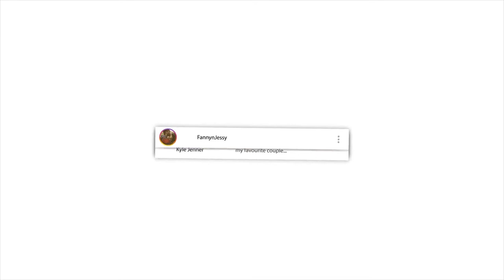Is Suicide Justified- - Sadhguru REACTION VIDEO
📖 REACTION DEFINITION:

. re·ac·tion
rēˈakSH(ə)n/
noun

Fanny&jessy
Haspolat-lefkosa,via mersin 10,Turkey (cyprus international university)
mersin, turkey,99010